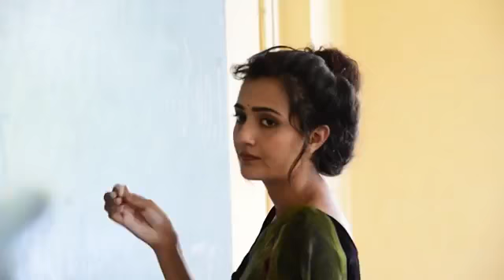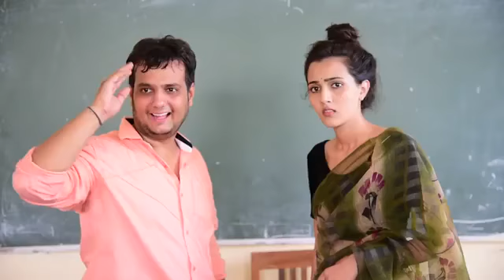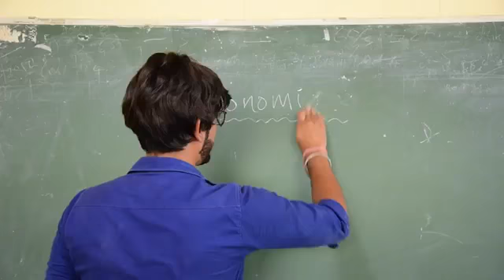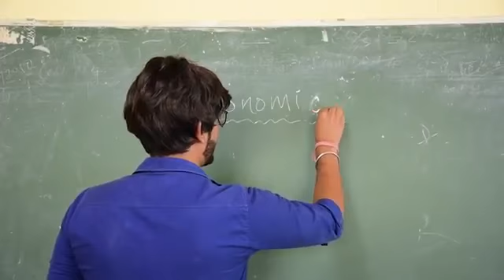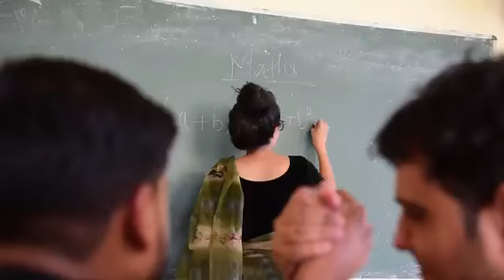Madam with students very nice funny and Comedy in Hindi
Madam with students very attractive show
Full funny and Comedy in Hindi

Lenovo K8 Note Best Discount on Amazon